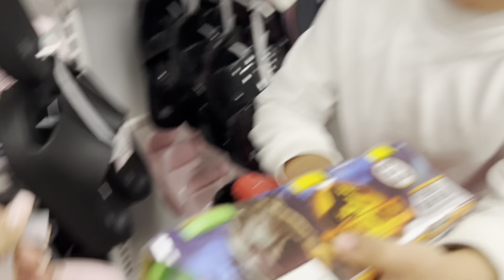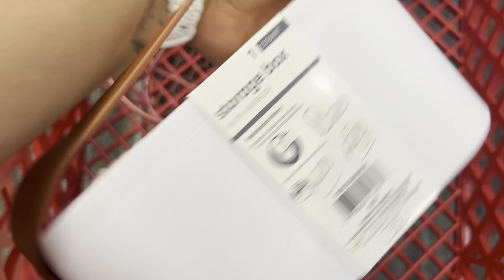a WEEKEND in our life | target & Walmart run, & our new house has a HUGE hole ! ):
Helowies 🫶🏼 spend a weekend with me & my little family. Nos fuimos a Walmart y a Target & we had a chick fil a mini mukbang moment. Thank you sooo so much for watching & following me & my boys around 💙 I appreciate it !
Also,
Add me on my ig: aseretcortezz